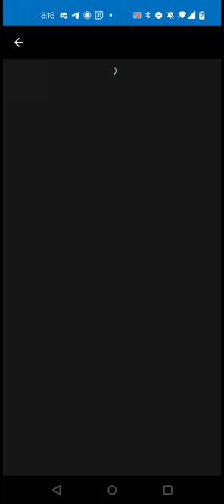What I'm Grateful For - BIOL 2401 Lab Exam 3 86/100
We take those!

@MarananRussell- RussellSproutz

I also play Genshin Impact, Honkai: Star Rail, and Fire Emblem Heroes:

AR 60 Genshin P2P Account:  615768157
AR 50 Genshin F2P Account:  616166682
HSR AR 68 P2P Account: 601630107
Fire Emblem Heroes F2P Account: 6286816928

iglesianicristo.net

Thanks again for everything and have a great day!